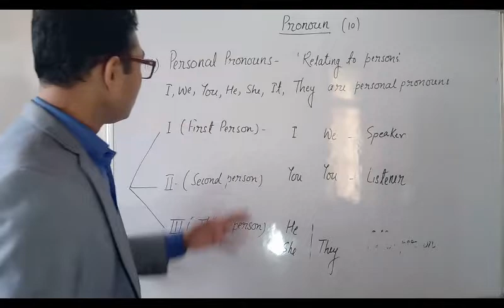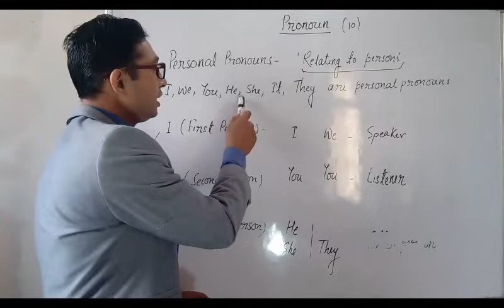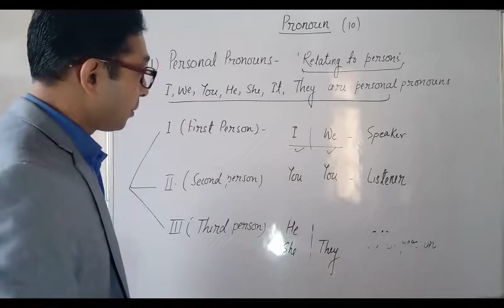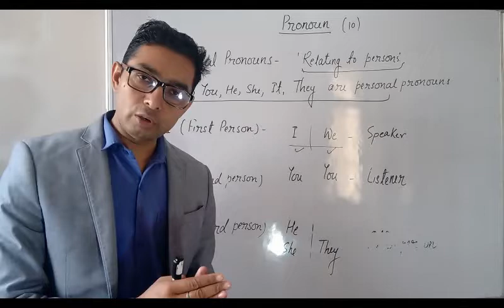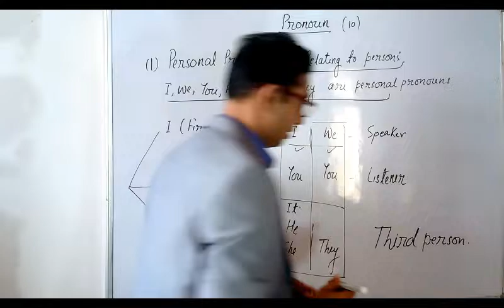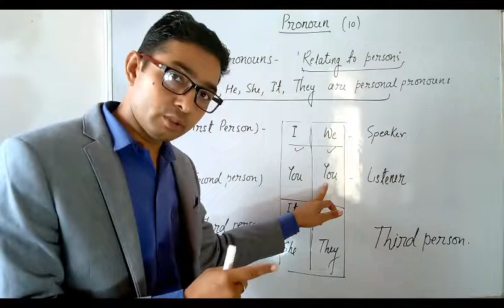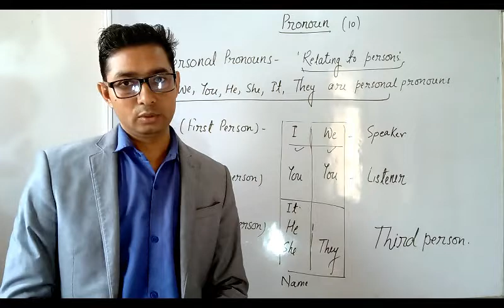Pronoun - personal Pronoun.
I am (first-person singular)
you are/thou art (second-person singular)
he, she, one or it is (third-person singular)
we are (first-person plural)
you are/ye are (second-person plural)
they are (third-person plural)